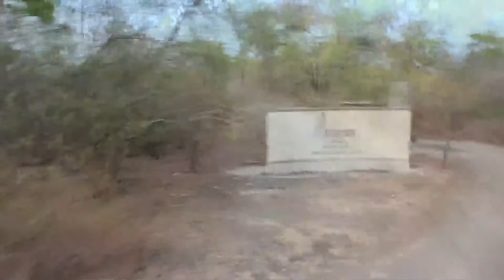Menjangan - Bali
Get to know the Menjangan Resort in the West Bali National Park. This is a 5-star resort and the only one of its kind in Bali. Manly Matt from Australia hosts this quick tour. Produced by Liz Lacerda Newport.